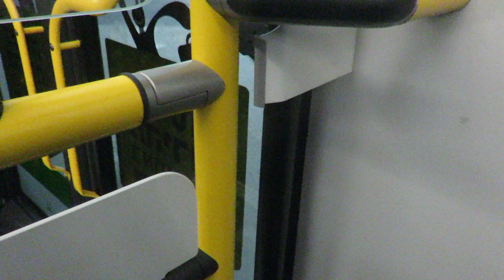15. 233-96-502 ebus צלילי מנוע אוטובוס ''חדש'' חשמלי מתוצרת BYD מרכב פיוניר בהרכבת מפעל מרכבים